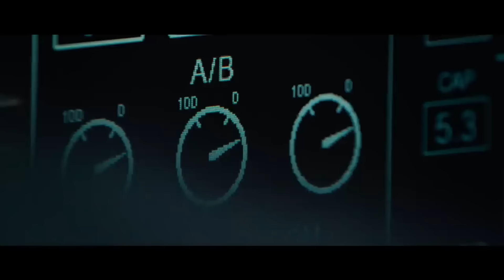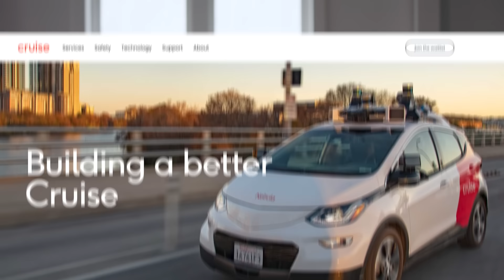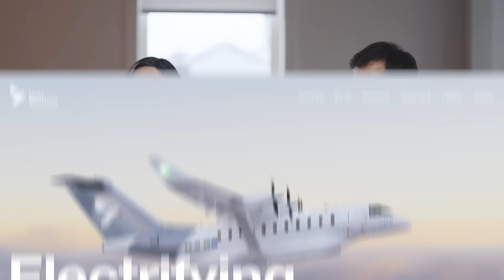Inside The Hard Tech Startups Turning Sci-Fi Into Reality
YC has become a surprising force in the hard tech world, funding startups building physical products from satellites to rockets to electric planes. In this episode of Lightcone, we go behind the scenes to explore how YC advises  founders on their ambitious startups. We also take a look at a number of YC's hard tech companies and how they got started with little time or money.
00:00 - Coming Up
02:42 - YC's Model for Hard Tech
04:19 - Mindset Shift and Proving Technical Feasibility
08:30 - Examples
21:09 - Evaluating Risk in Hard Tech
22:18 - More Examples
37:12 - Vision Breakdown
44:09 - Mission-Oriented and Prototyping
46:25 - Robotics and Fundraising
47:58 - Outro